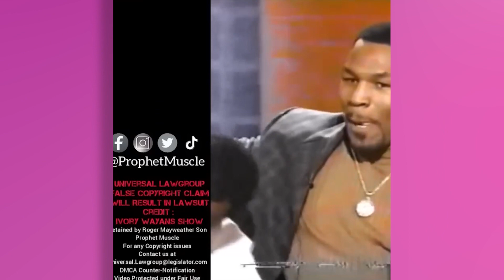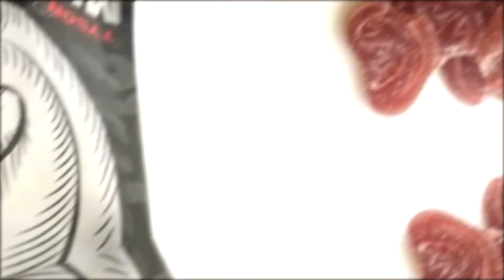Mike Tyson Reveals Diddy Offered Him $1M for S3x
Mike Tyson Reveals Diddy Offered Him $1M for Sex

The rumored connection between Mike Tyson and Diddy is one of the few revelations in the enormous realm of celebrity gossip and speculation that has garnered as much curiosity as this supposed connection. Fans and critics are eager to learn the truth behind their connection that has come to light due to recent occurrences and provocative utterances that have generated a storm of suspicions.

In today's video we look at Mike Tyson Reveals Diddy Offered Him $1M for S3x
...Keep watching to see yung miami reveals why she left diddy,pdiddy diddy puff daddy,exposed p diddy,diddy,exposes diddy,puff daddy,usher sued for 10 million,what made yung miami leave diddy?,p diddy exposed,investing for beginners,50 cent responds to diddy yung miami,p. diddy killed tupac,p. diddy killed biggie,breaking news: r.kelly reveals why jay z should be scared,yung miami exposes diddys gay affair,p diddy,diddy gay,p diddy gay,diddy being gay,diddy yung miami

Inspired by Nicki Swift, Film Streak, This Happened, Spill Today, Entertainment Tonight, Popjuice, Culture Covered, Just In, Trendy Vert, and Drama Bay

On Viral Tonight we will go through entertainment news, celeb gossip, and top trending news.